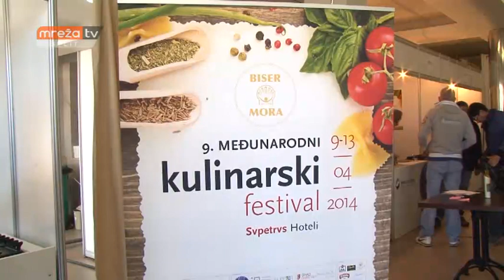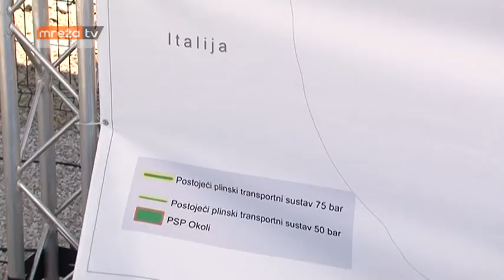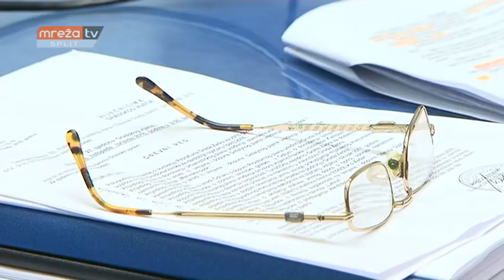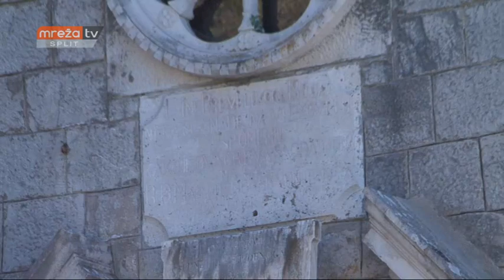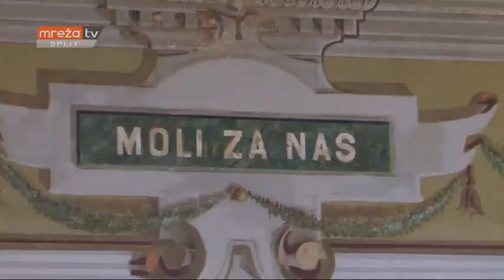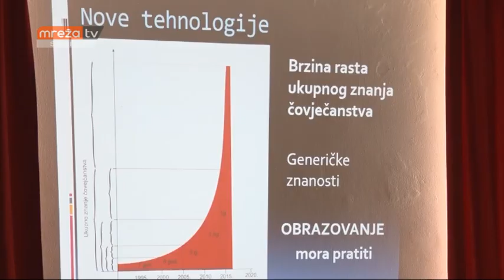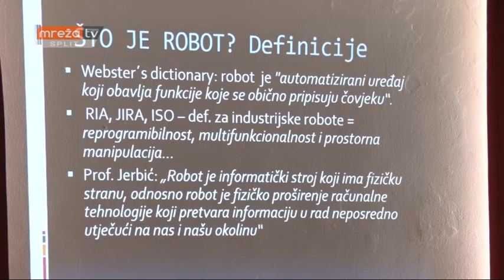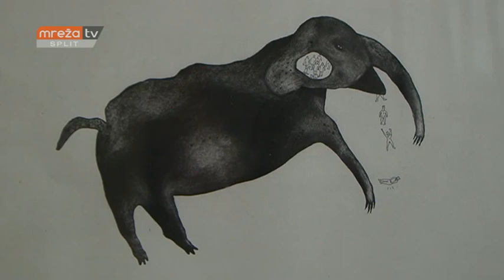VIJESTI ST 28.10.2016.